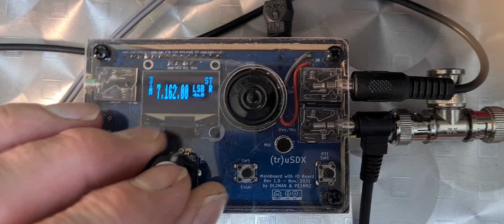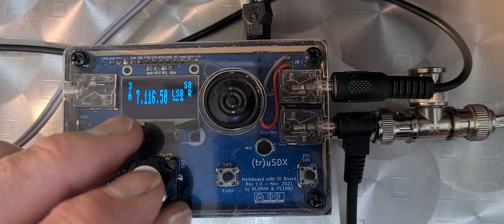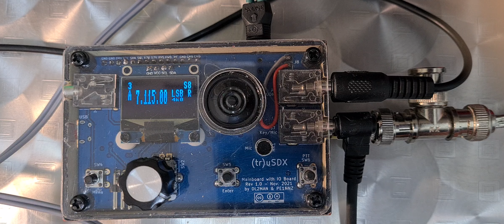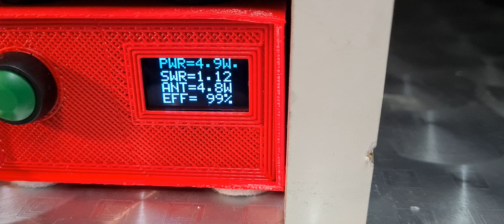Trusdx 5 band tranceiver first test with ATU100 antenna tuner..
Qrp Trusdx 5watt diy buildkit radio first test.!!
Working togwther with chinese ATU100 antennatuner.